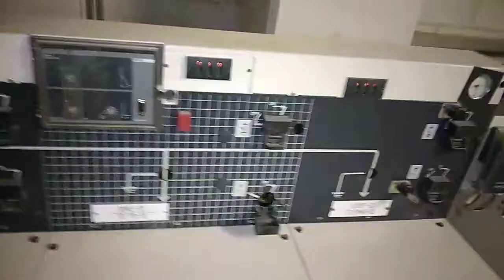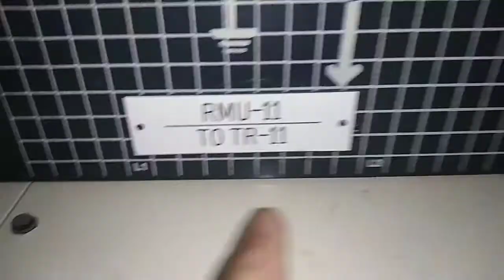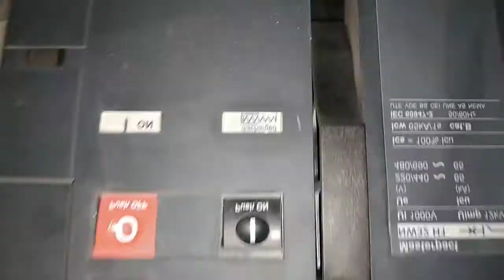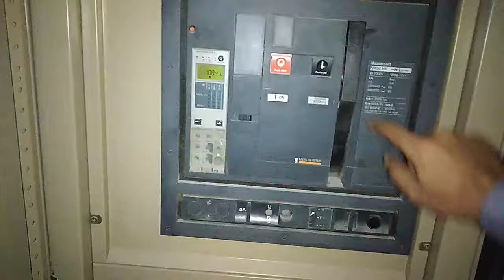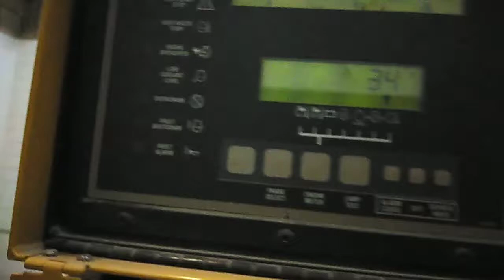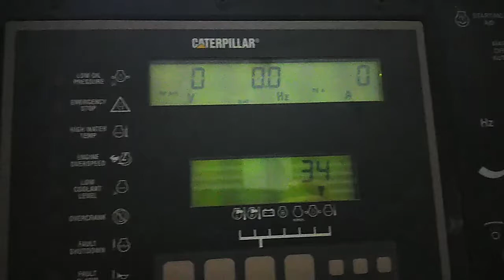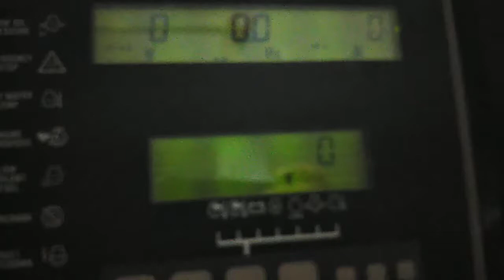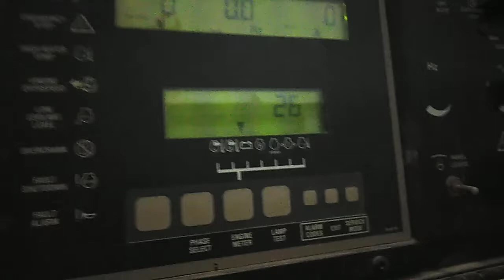Building Power Failure Quick Response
This channel is for Education Like Video editing app for Youtube  technical mechanical tips HVAC chiller Air condition Error code chiller alarm package unit troubleshooting and more related videos for new guys Education How to creat new youtube channel settings and much more informative new sharing knowledge videos and video editing best app for android mobile
inverter compressor fully 4 world,
inverter Ac Error code Forever Tech
YK Electrical,
Electrical Technician,